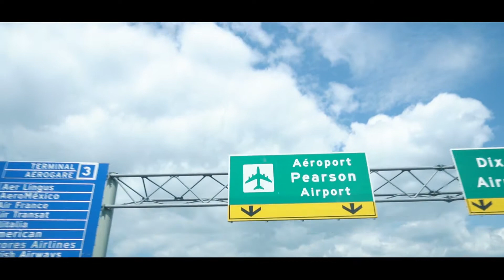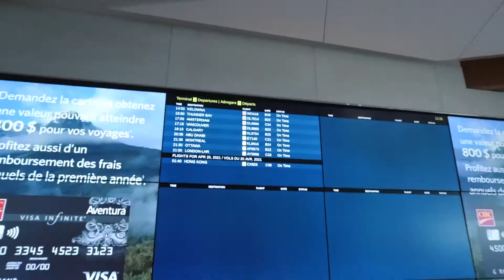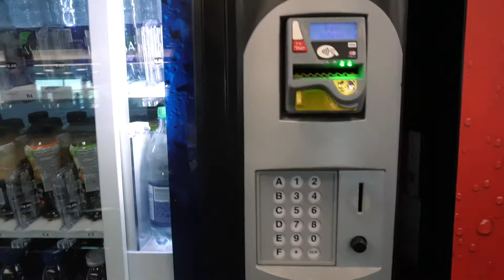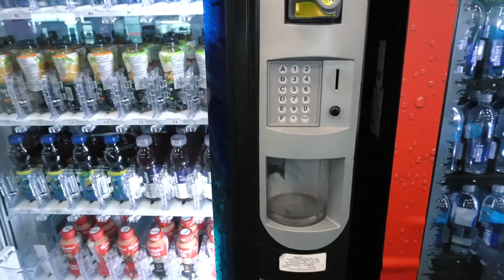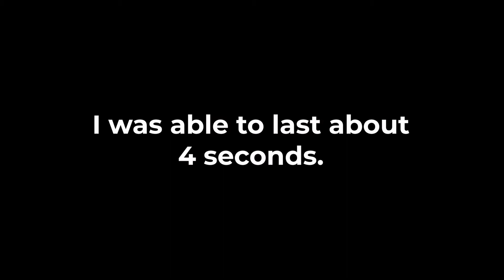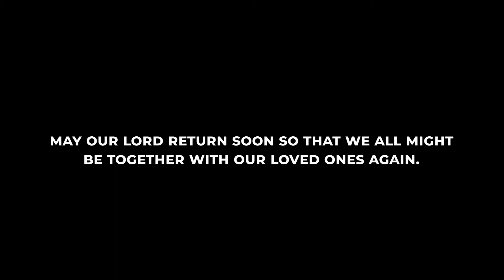She had no idea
I surprised Martha after almost 7 months of being apart. Little bit of a different video this time around, but I hope you can still enjoy watching it - it was a ton of fun to make!

Please keep sharing ideas for future Bible based videos, as more will be coming this summer God willing 🌴☀️📖